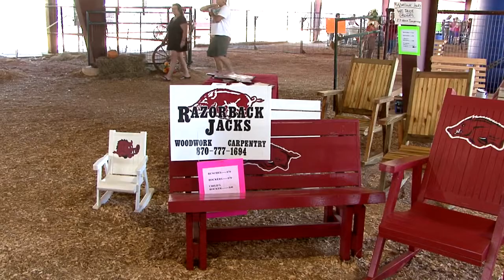Razorback Jacks Rocking Chairs Hope Arkansas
Jack Easterling of Hope Arkansas makes these beautiful handmade Rocking Chairs,Benches and Tables